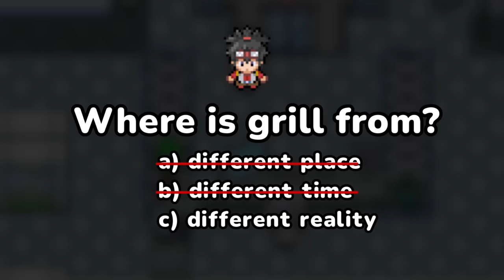The Pokemon Game Where You're Stranded on an Island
Pokemon Infinity--the game with the most insane story I've ever witnessed. You wake up on an island with no memories of how you got there...but everything looks strangely familiar...